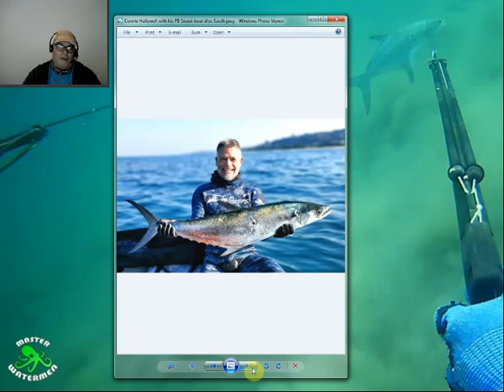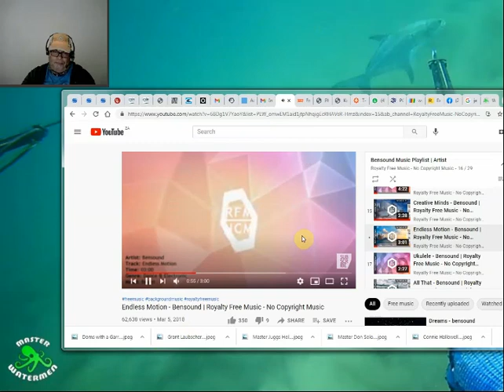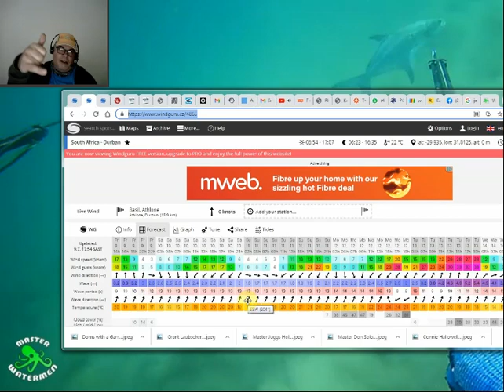Snoek and Garrick. Bear Report 09-07-2021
There were not a lot of great days this week but when it was good the fish were there. Large shoals of Snoek and Garrick were sighted down South and up North. There are also one or two winter fish around with some Daga salmon coming out here and there. So when the weather is good you must dive! Some tank Wahoo were shot in the USC Blue water Sodwana competition last week Friday and the full article and report is available

In the fish pic’s this week we have Angus chuffed with his 1st game fish 8,7kg Coffee bay, Brett with Snoek shore dive North, Byron with a decent brace of Snoek boat dive South, Chadd bagging a Snoek even though he did not have a gun shore dive North, Connie Hallowell with his PB Snoek boat dive South, Doms with a Garrick and Snoek shore dive North, Grant Laubscher and Andrew with Snoek shore dive North, Master Don Solomon with a beast 6.5kg Scotsman boat dive South, Master Juggs Holzman with a decent 4.5kg Tasselfish shore dive Durban, Master Louis Schorie with a decent 4.5kg Tasselfish shore dive Durban and Piet Combrink with a Daga shore dive South.

Saturday is not looking too bad weather wise with a offshore NW blowing early bells to just after 9am then slowly switches around to a moderate NE. The swell is predicted at 2.5m at 12 seconds but will probably be around 2m at 11 seconds Durban area being bigger in the South and smaller in the North. Sunday morning looks great with the swell down to 1.8m and a light offshore until a moderate NE wind picks up around lunch time.

So if you can brave the larger surf Saturday looks good early bells if you can find viz. Sunday morning would be my best bet for a dive with the sea having settled a bit.

As always Dive Safe and Straight Spears from the Bear...